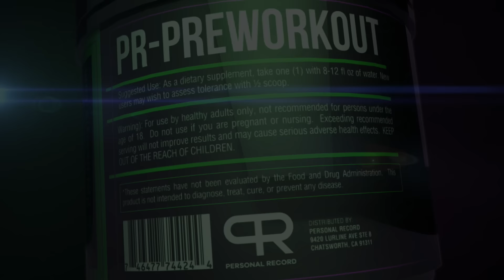BRUTAL 100 REP SQUAT SESSION WITH MIKE THURSTON